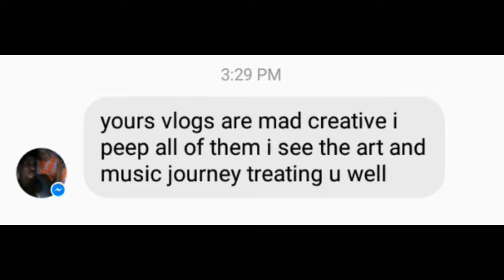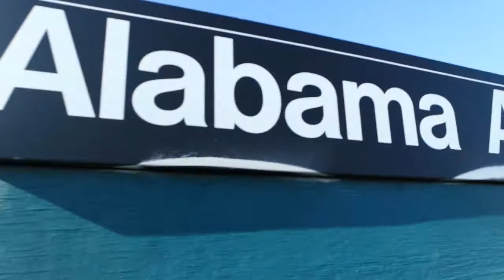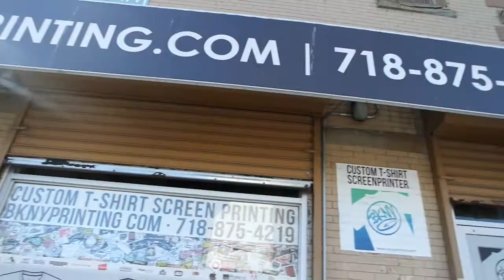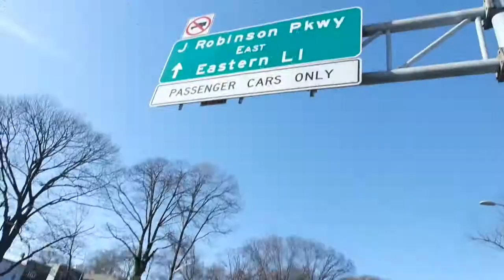Getting shirts printed for you! +Performance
I can't believe I'm getting shirts made! Hope you can get one! Will let you know when they are ready!

*** Uploading is now moved to Sundays! ***